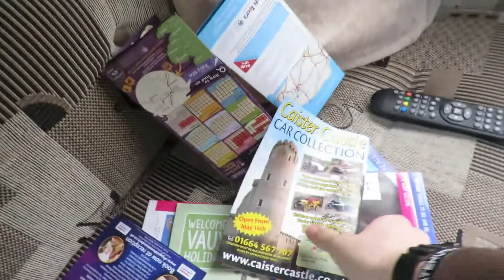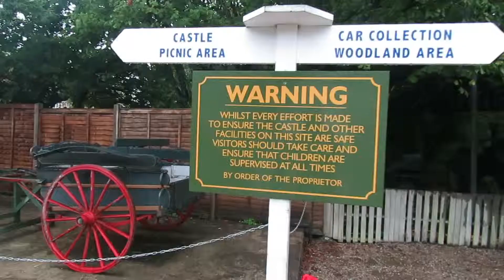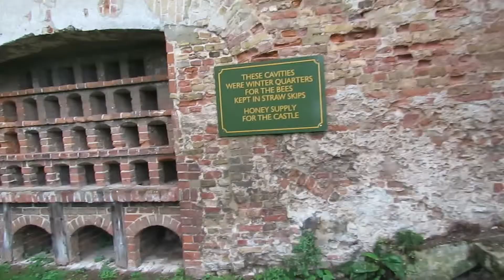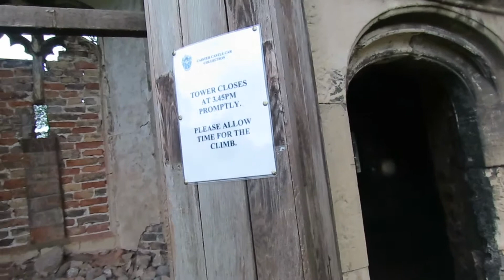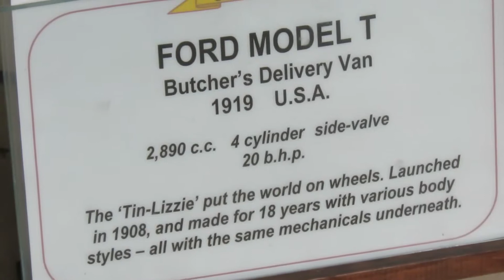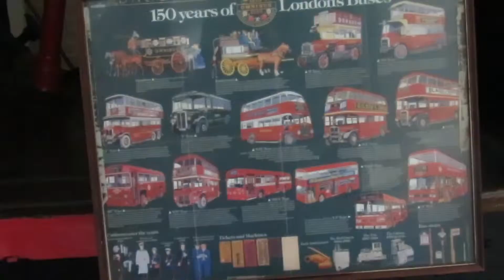Caister Castle And Car Collection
Hi guys Aaron here from Aarons Magic.
 If you are new to my channel i like to upload vlogs, unoxings, magic, and cooking videos. mostly vlogs when i go out and walk aout with my mates